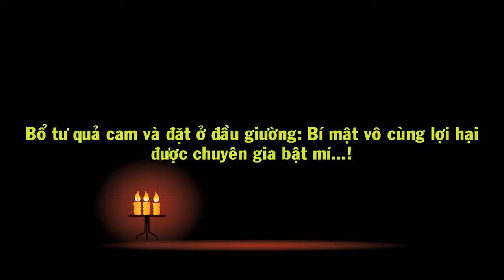Bổ tư quả cam và đặt ở đầu giường Bí mật vô cùng lợi hại được chuyên gia bật mí